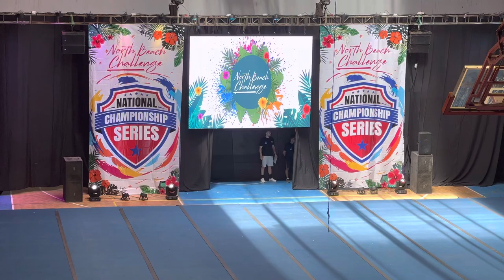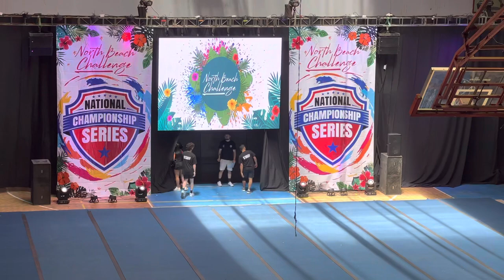Cheerleader Tigres - Escuela D-24 Gabriela Mistral Arica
Presentación en Iquique en el National Championship Series Cheerleader Tigres de la Escuela D-24 Gabriela Mistral Arica.